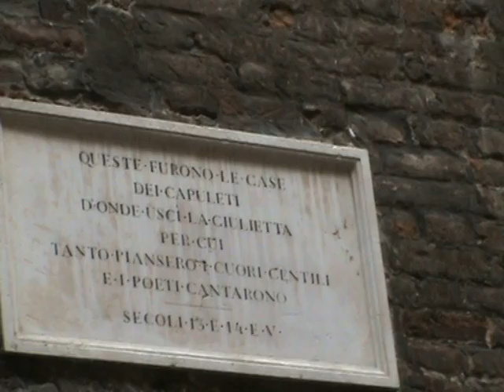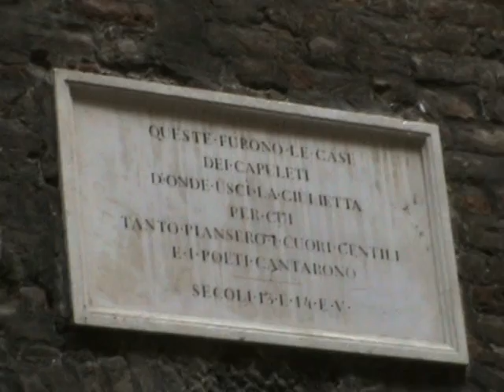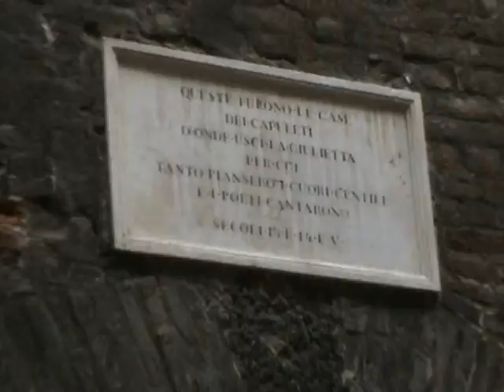Casa di Giulieta-VERONA- Part.1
Filmuletul prezinta partea de intrare din strada in casa-muzeu a Giulietei , intr-o zi frumoasa de vara -12 iunie 2010 .Urmeaza sa prezint inca 3 filmulete cu intrarea si interiorul casei Giulietei.Pe curand!